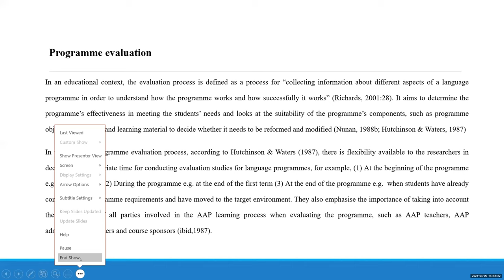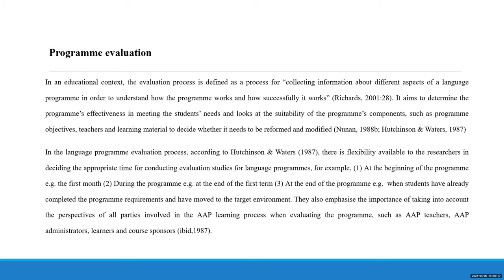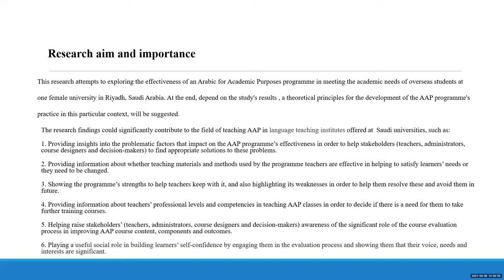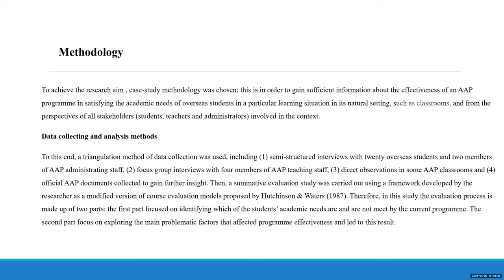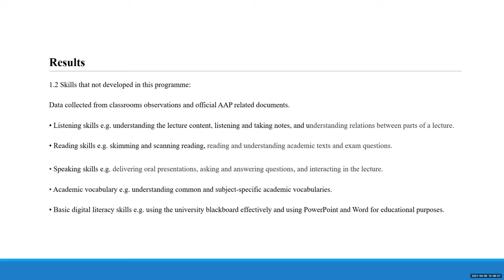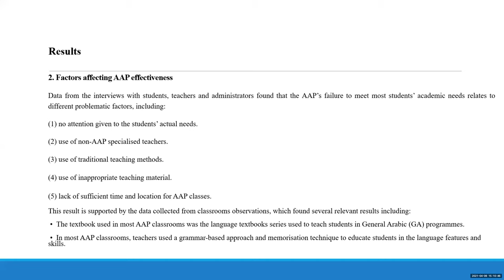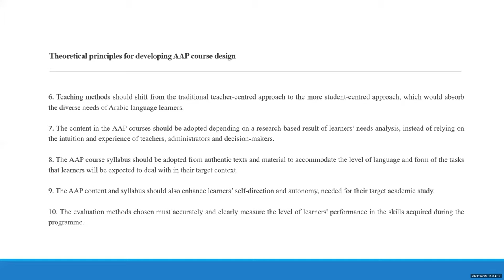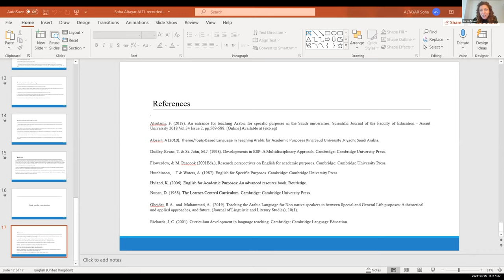Session 4_1. Soha Altayar, University of Edinburgh, UK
3rd Biennial Arabic Language Teaching & Learning in the UK Higher Education Conference: Arabic in a Globalized World

Day 2
Session 4 - Materials, Curriculum and Technology
Chair: Giorgia Ferrari (IAIS, University of Exeter, UK)

Soha Altayar, University of Edinburgh, UK.

Title: An Exploration of the Effectiveness of Arabic for Academic Purposes (AAP) programme in a language teaching institute at a Saudi Arabian University

There is a growing number of Non-Native Arabic Speakers (NNAS) who wish to study at Saudi Arabian universities. Before doing so, they must complete two years of learning Arabic for Academic Purposes (AAP) within one of the universities’ Arabic language institutes to prepare them linguistically and academically in achieving their study goals. However, after enrolling, many of them face several academic difficulties (Alosaili, 2010). Some studies argue that despite the time and money spent on designing AAP programmes, they seem insufficient at meeting learners needs, (Alsulami, 2018; Alosaili, 2010) thus, based on a case study methodology the present study aimed to explore the effectiveness of AAP in satisfying academic needs of NNAS learners studying at a female university in Riyadh, Saudi Arabia.

To this end, a triangulation method of data collection was used, including semi-structured interviews with students and administrators, focus group interviews with AAP teachers, direct observation, and documentation, which were collected to gain further insight. The results show that the current AAP programme has focused on developing academic writing skills of the students on account of the other academic skills, including listening, reading, speaking, and basic digital literacy skills as well as learning academic vocabulary, which they are need it in order to achieve academic tasks at the target learning context. Moreover, it found that the programme’s failure in satisfying learners’ needs attributes to different problematic factors, including: no attention given to the students’ actual needs, use of non-specialised teachers, use of traditional teaching methods, use of inappropriate teaching material, lack of sufficient time and location for AAP classes. In conclusion, based on these data a theoretical principle that needs to be taken into consideration for developing the AAP programme was suggested.